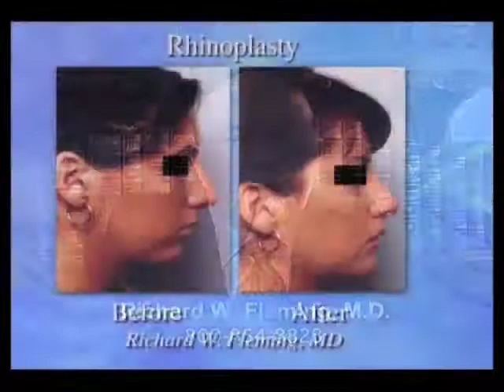Allergies & Rhinoplasty | Dr. Richard Fleming | The Beverly Hills Institute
Dr Richard Fleming talks about Allergies and Rhinoplasty If you would like more information please visit Bevhills.com